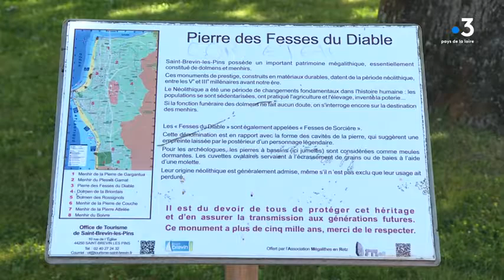Greeters quand des habitants de Saint Brévin les Pins font visiter leur ville